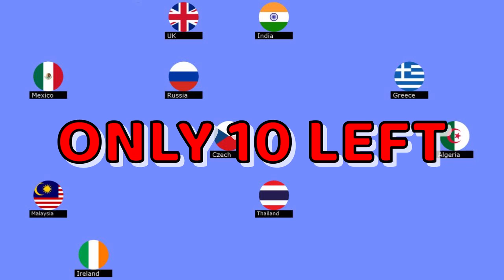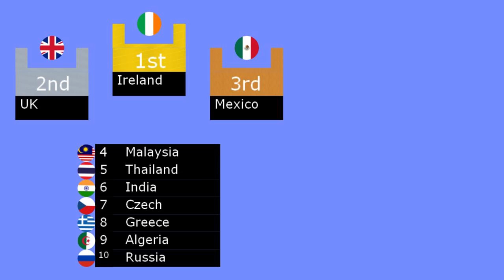Marble Race : 50 Country Race Stage 5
Welcome to the new season of Country marble race. This season, we increase competitors up to 50 countries. Who will be the winner?

This stage called "Amazing Area". I know that you know this place, it's really amazing, right?